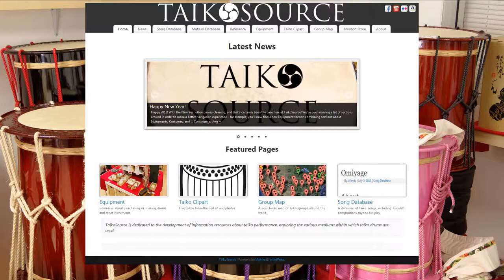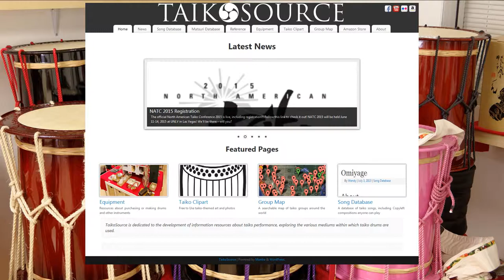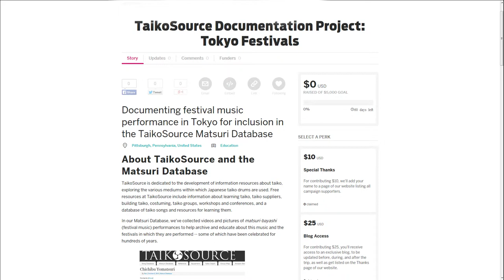Indiegogo Video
A pitch video for our Indiegogo campaign "TaikoSource Documentation Project: Tokyo Festivals'

And to learn more about TaikoSource and check out our many offerings,